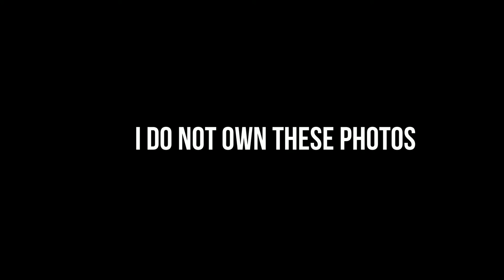LINEUP GILAS PILIPINAS FIBA WORLD CUP 2019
I DO NOT OWN THESE PHOTOS